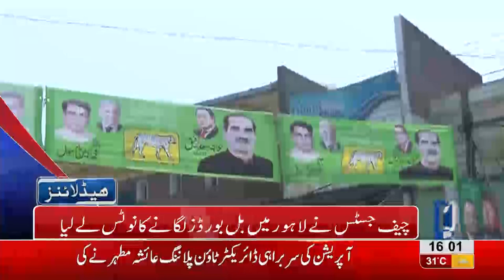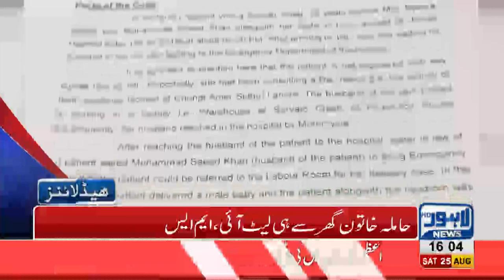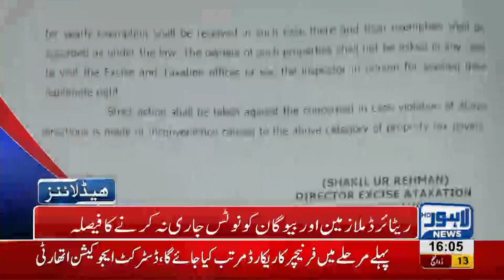04 PM Headlines Lahore News HD - 25 August 2018